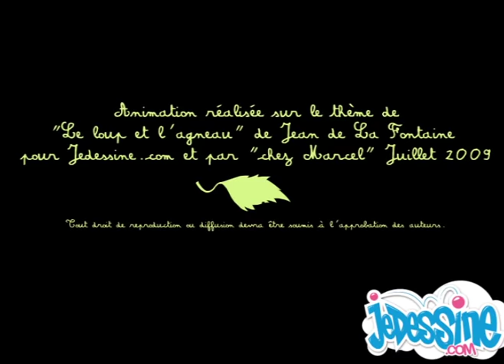Le Loup et l'Agneau - Les Fables de La Fontaine en dessin animé - Hellokids.com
Vidéo de Le Loup et l'Agneau - les Fables de La Fontaine en dessin animé

☼ Miwiboo est la chaîne dédiée à vos enfants. Retrouvez des comptines , des chansons, des vidéos éducatives et ludiques  pour vos enfants et nouveaux nés.
☼ Retrouvez aussi toutes vos playlists préférées et bien plus encore sur Deezer et Spotify